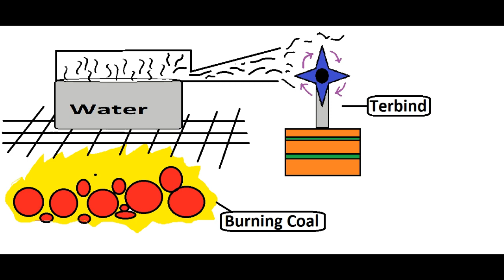How thermal power plants work